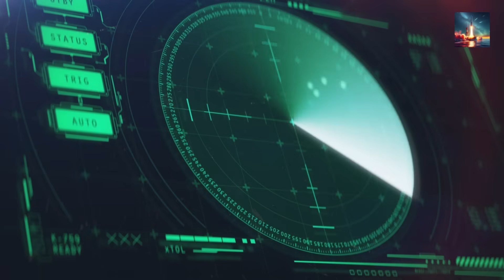Can China's Stealth Tech Outsmart Modern Radar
In today’s video, we’re diving deep into the world of military stealth technology and exploring whether China’s cutting-edge advancements can truly outsmart modern radar systems! 🛩️ From the J-20 Mighty Dragon to next-gen stealth innovations, we’ll break down how China’s tech stacks up against the radar systems used by global powers like the US. Can their stealth designs evade detection, or is modern radar still one step ahead?

🔍 What we’ll cover:
* The science behind stealth technology and how it works to dodge radar
* China’s latest stealth aircraft and their key features
* How modern radar systems, like AESA and quantum radar, are evolving to counter stealth
* A comparison with Western stealth tech (F-22, F-35, and more)
* Expert insights and declassified info (where available!)

💥 Spoiler: The race between stealth and radar is closer than you think! Stick around until the end for our take on who’s winning this high-tech cat-and-mouse game.